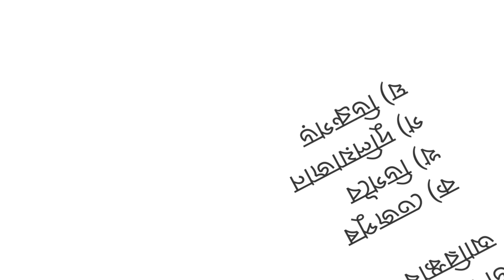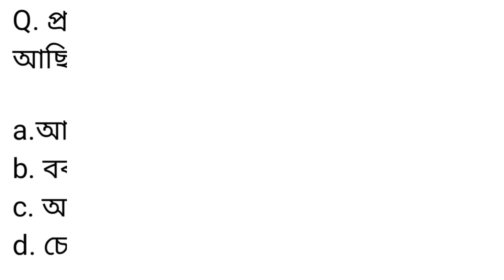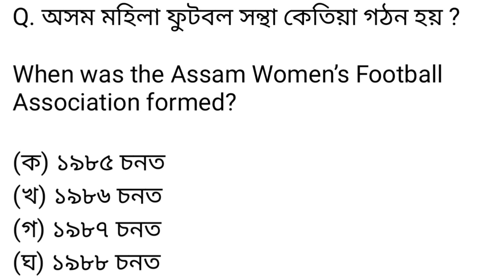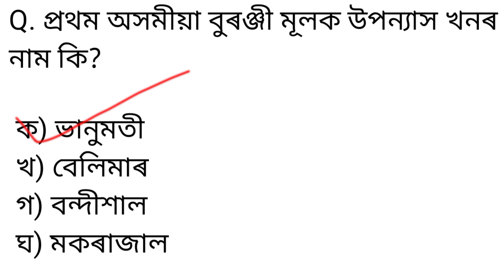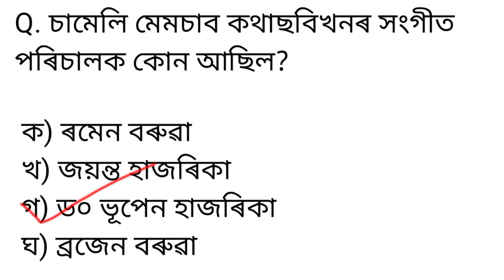Assam Gk Questions and answer/ Target 12600 New Vacancy/ ADRE 2.0 Exam/ অসমৰ সাধাৰণ জ্ঞান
12600 post for Grade lll &  lV Exam
ADRE 2.0
Health exam gk
Important for APSC APDCL FOREST Exam
Health department questions
GK Questions and answers
30 Top Assam knowledge